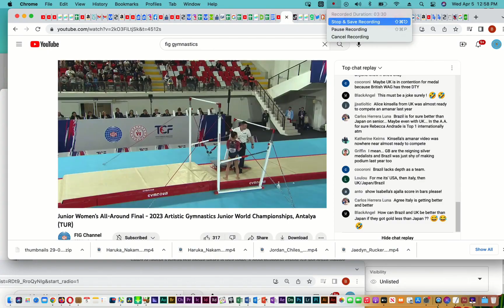Abigail Martin (GBR) Floor Exercise - All Around Final 2023 Gymnastics Junior World Championships